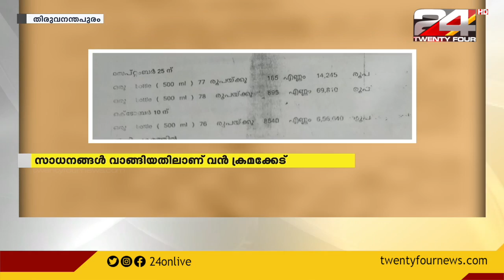പ്രളയവും കൊവിഡും മറയാക്കി ആശുപത്രി സാധനങ്ങള്‍ വാങ്ങിക്കൂട്ടിയതില്‍ വന്‍ ക്രമക്കേട്